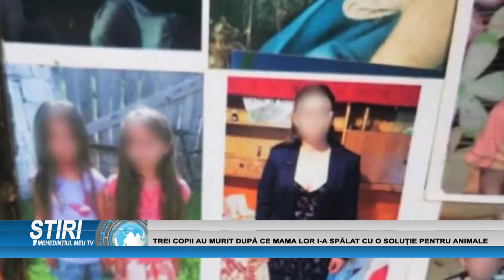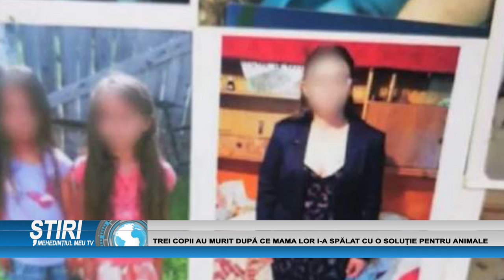TREI COPII AU MURIT DUPĂ CE MAMA I-A SPĂLAT CU O SOLUȚIE PENTRU ANIMALE